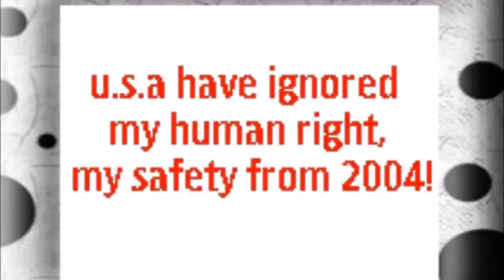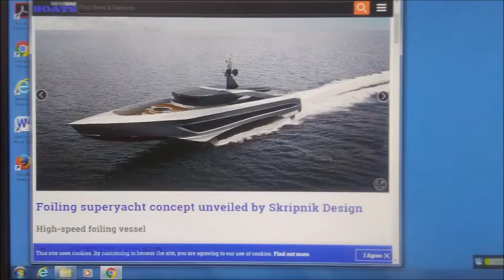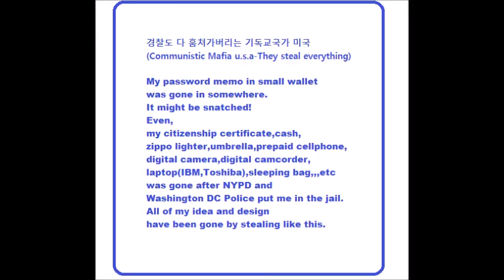My Jul 15,16 2020 Slideshow 1